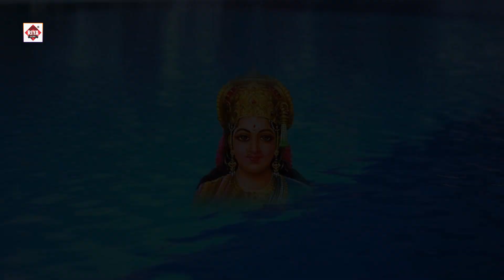भोजपुरी देवी गीत | Bhojpuri Devi Geet 2023 |New Mata Rani Ke Bhajan |Special Devi Geet 2023